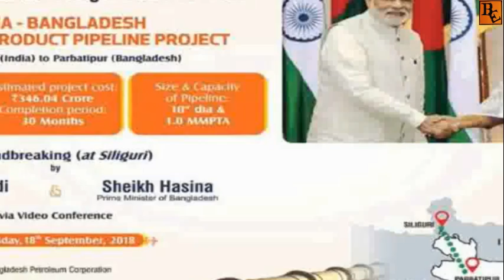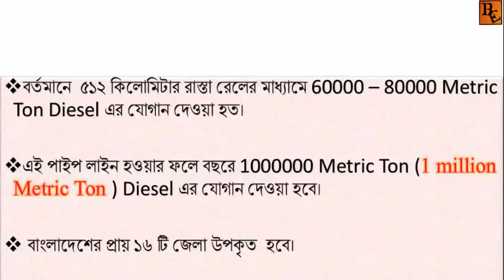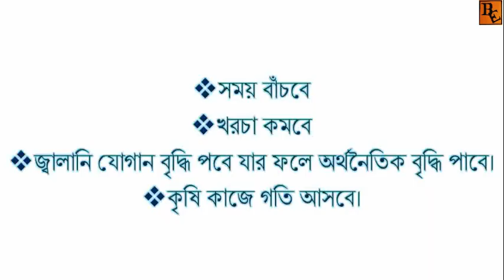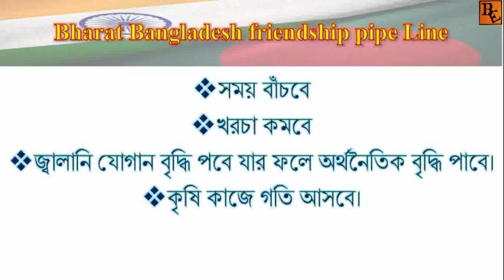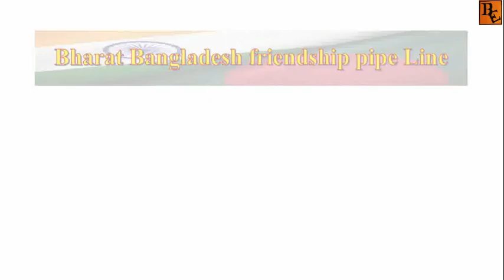বাংলাদেশ ভারত ডিজেল পাইপ লাইন । বাংলাদেশ পাইপলাইন । india Bangladesh Pipe Line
এই Video টিতে সহজ ভাষায় কাকে বলে তা বর্ণনা করা আছে. এছাড়া যদি অর্থনীতির কোন বিষয় নিয়ে নতুন কিছু জানার থাকে তাহলে Comment বক্সে Comment করে জানান.